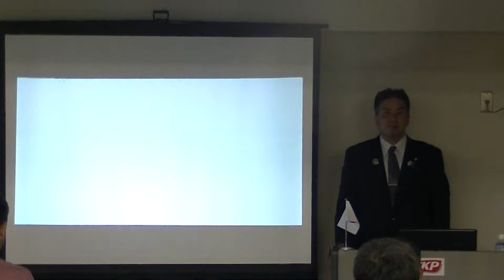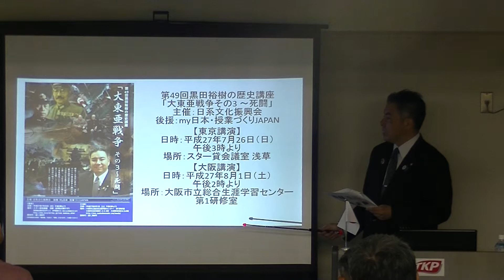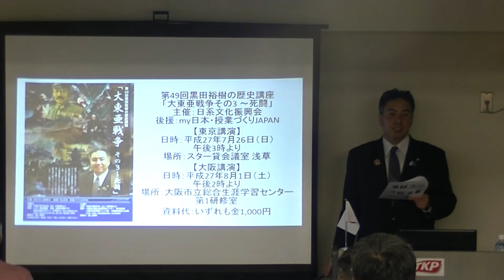第49回黒田裕樹の歴史講座 予告編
平成27（2015）年7月26日に東京・浅草で、8月1日に大阪・梅田で行う予定の第49回黒田裕樹の歴史講座「大東亜戦争その3 ～死闘」の予告編です。